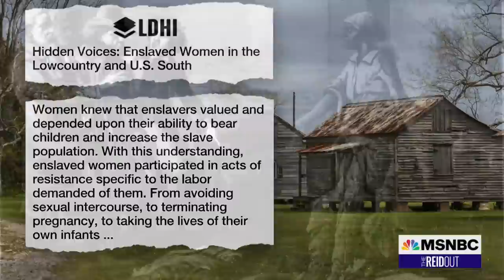Alito's Reason For Overturning Roe: Decline In 'Domestic Supply Of Infants' For Adoption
Alito cites recent decline in ‘domestic supply of infants’ for adoption as reason to overturn Roe